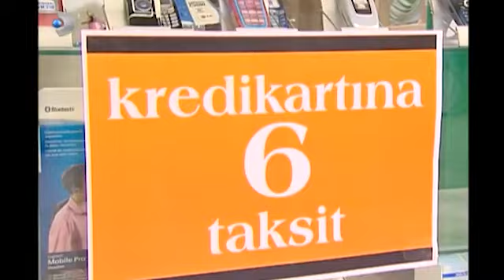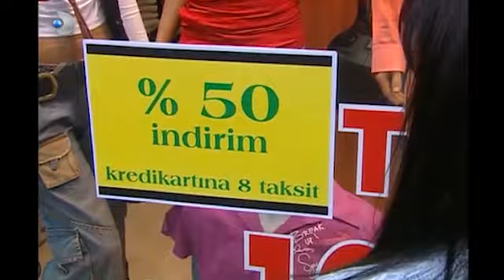Ferhunde'nin Kocası, Ferhunde'yi Takip Ediyor! Şevket'i Görecek mi? - Yaprak Dökümü 4.Bölüm